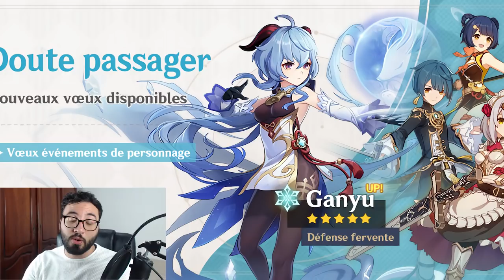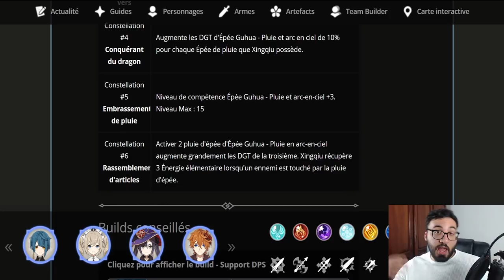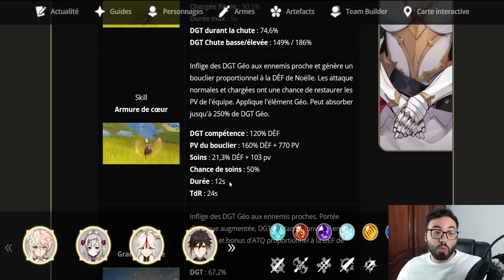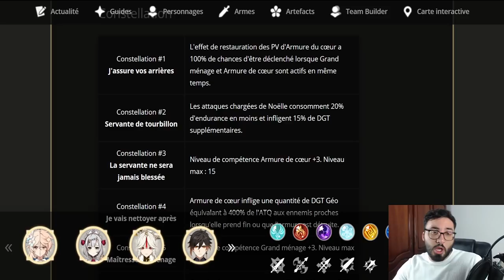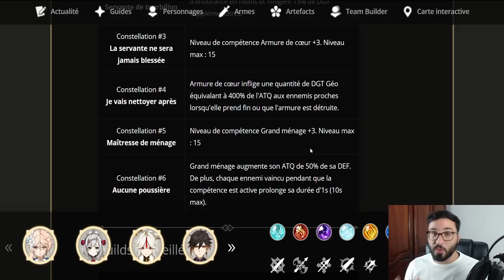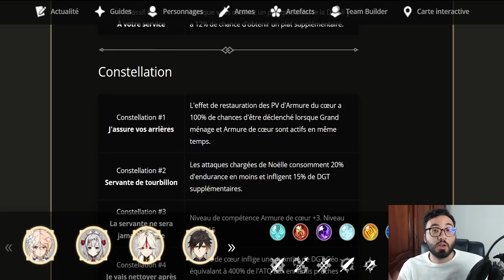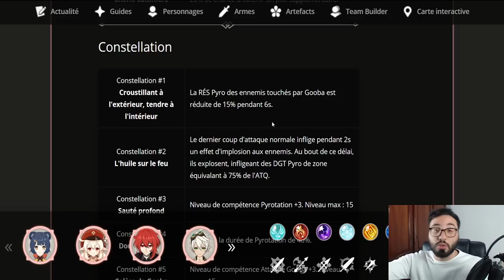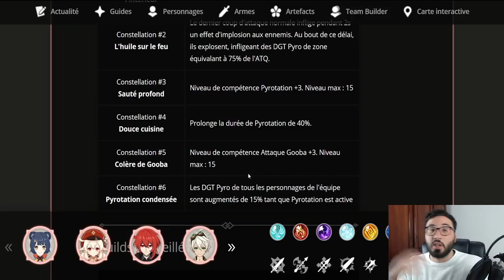A VOIR AVANT D'INVOC !!! INVOCATION GANYU 5 ETOILES FT XINGQIU, NOELLE, XIANGLING | GENSHIN IMPACT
genshin impact ganyu invocation

00:00 Intro
02:25 XIngqiu
05:54 Noelle
11:03 Xiangling
14:00 Conclusion invocation banniere Ganyu